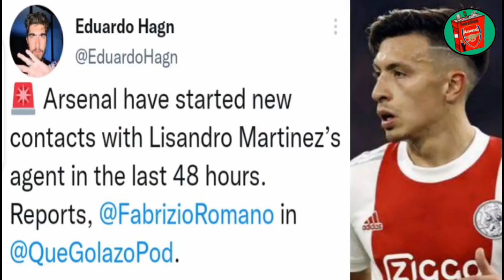Gabriel Jesus £45M Deal Confirmed! | Lisandro Martinez Latest (Arsenal Transfer News)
CONFIRMED: Gabriel Jesus Transfer Fee Announced! | Arsenal Transfer News.

Arsenal and Man City have agreed a Transfer Fee of 45M for Gabriel Jesus as confirmed by Fabrizio Romano and Chris Wheatley.

🔵 SUGGESTED VIDEOS 🔴

⚪ Everything Arsenal ⚪

□ TWITTER (EverythingAFCTv) 👇🏽

⚪ Glen Kightley ⚪